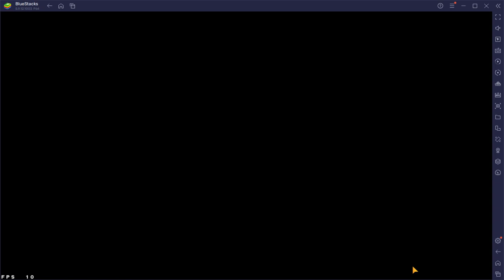Water Trial 594K-meh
FFBE WOTV Star Anise Guild